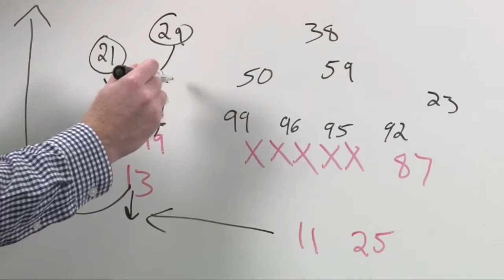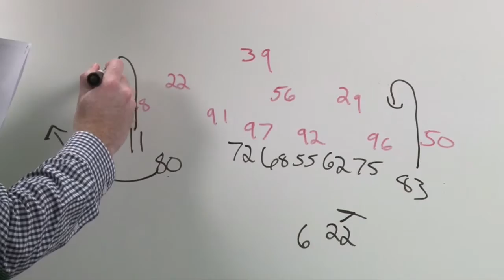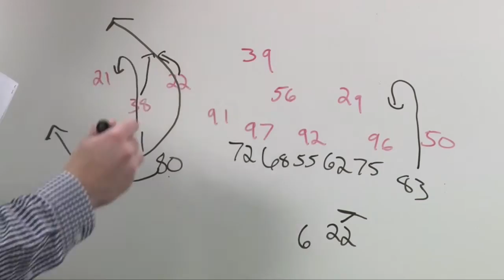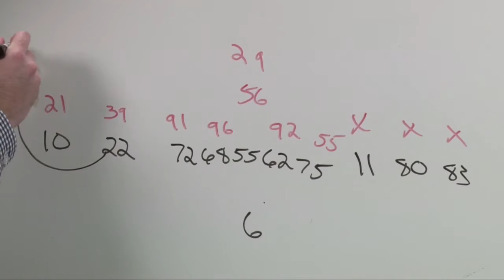Chicago Football Playbook: Key Plays in the Chicago Bears 18-17 win over the Kansas City Chiefs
Kevin Fishbain looks at some key plays in week five, as the Bears improved their win streak to two games as they beat the Kansas City Chiefs 18-17.